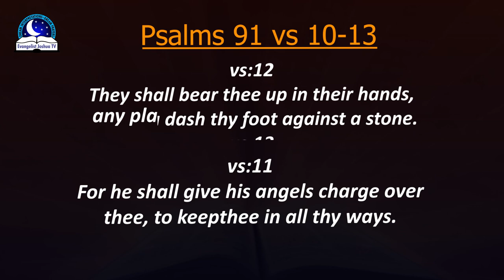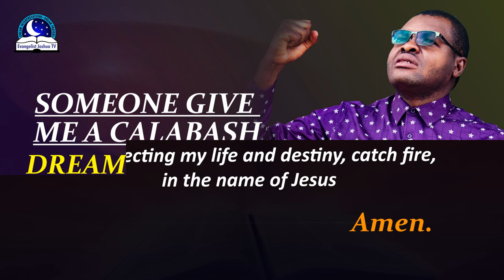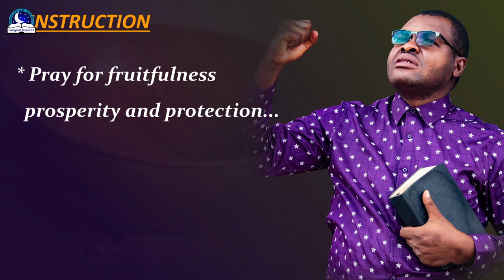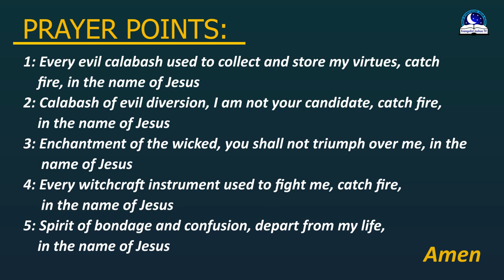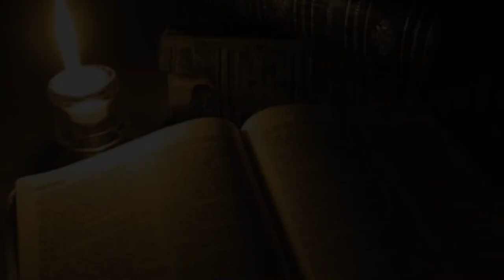Someone Gave Me A Calabash in Dreams - Find Out The Biblical Meaning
Did you dream of calabash? Did you receive calabash containing something from someone in the dream? Maybe you see a broken calabash. Dreams of someone gave you a calabash may symbolize evil exchange of virtues and attacks. IBe very careful of the gift you receive from people. Some of those gifts are unclean and meant to magnetize problems into your life. In These and many others we are going to look at beat by beat.